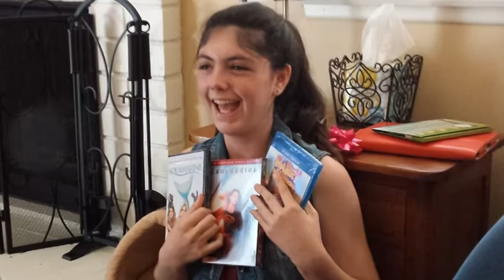HAPPY BIRTHDAY AVA 2021